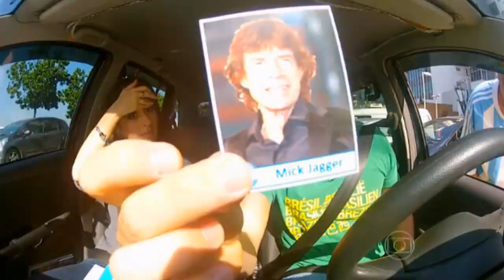Vou de Táxi ~Part.1 [Com Tatá Werneck] 05/07/2014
Juntos, os dois conversaram com os estrangeiros durante a Copa
05/07/2014